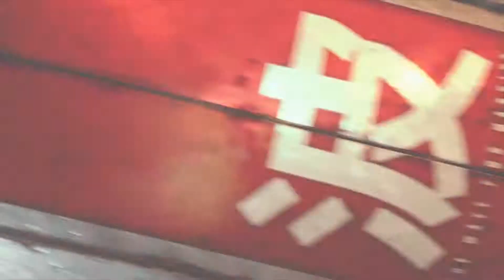Project EVE by Shift Up - Game Trailer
Project EVE

► MY GEARS ◄

If you like this video, give it a thumb up.